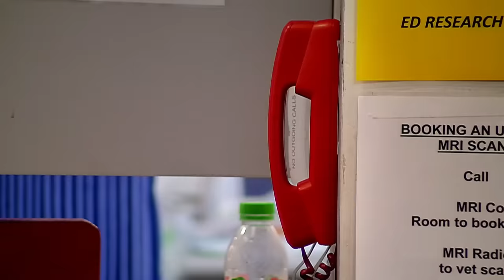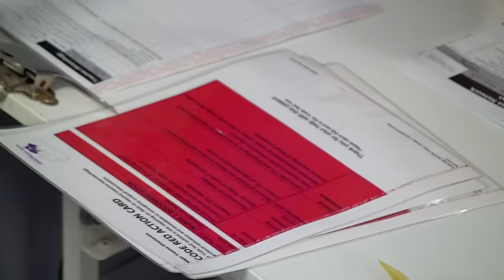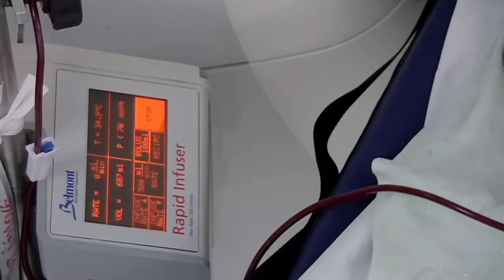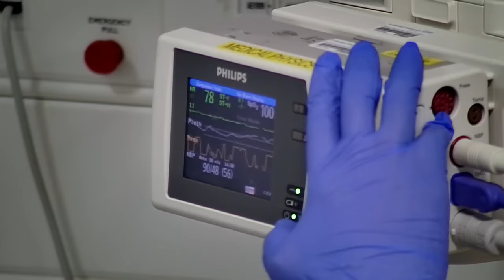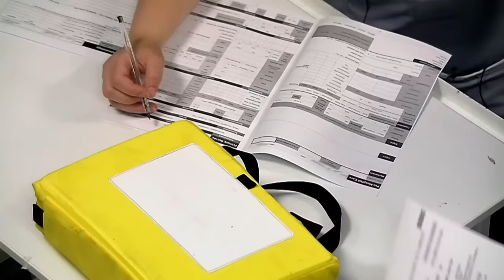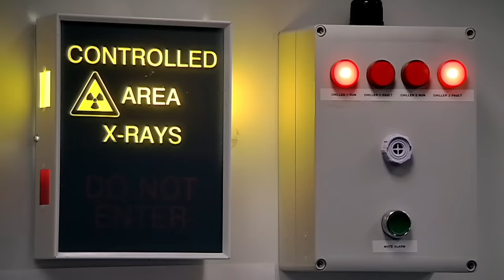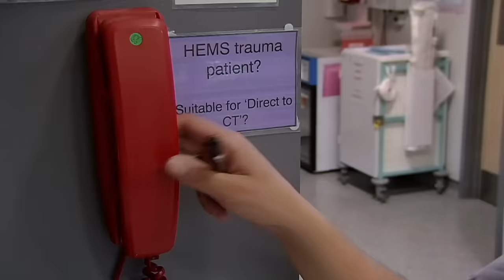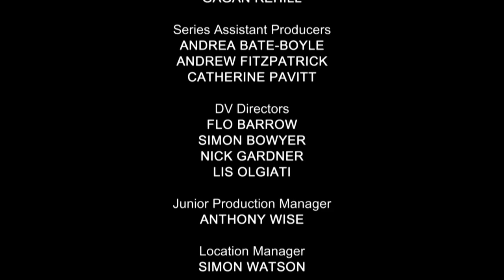Heartwarming Family Moments - 24 Hours in A&E - Medical Documentary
24 Hours in A&E - S11 E02

Experience the beauty of family bonds in this heartwarming episode of 24 Hours in A&E. Amidst life's unexpected challenges, watch as parents' love shines through. From a joyous Eid celebration to facing medical emergencies, their resilience and unwavering support make every moment special.

24 Hours in A&E is a British documentary series that takes viewers on an emotionally charged journey into the heart of a busy trauma center. This gripping reality TV show provides an unfiltered and compelling look at the daily workings of a UK healthcare system, specifically the emergency department of a hospital.